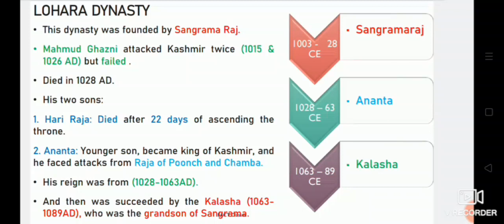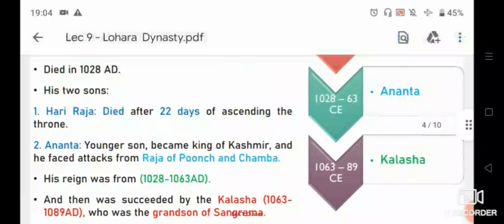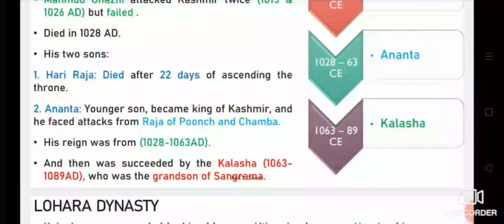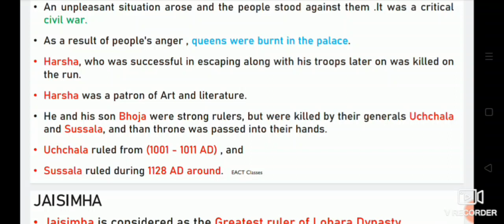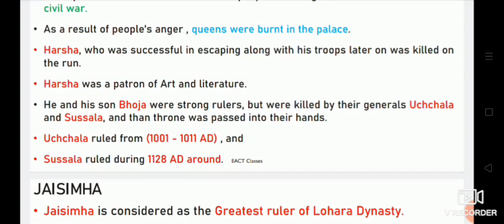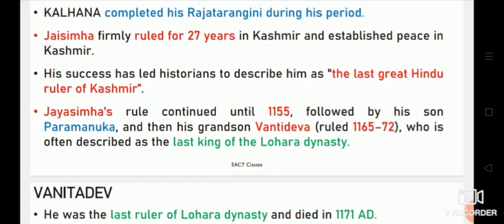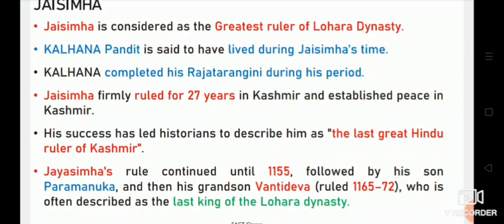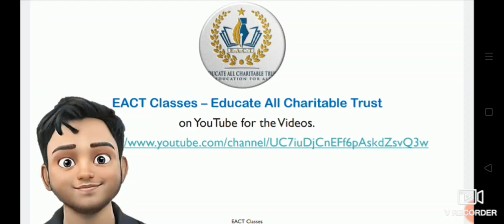Lec 9 | Lohara Dynasty | History of Kashmir | By Nusrat Ma'am | For JKSSB JKPSC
General Knowledge about Jammu and Kashmir
Know Your State Jammu and Kashmir
History of Jammu  and Kashmir
J&K GK